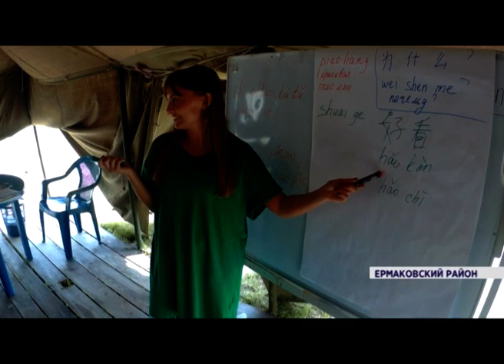Первый в России летний лагерь для взрослых открылся в Красноярском крае